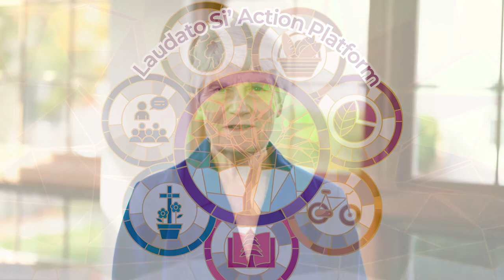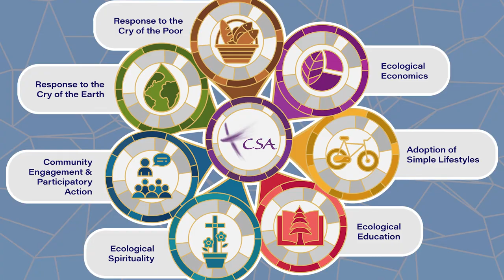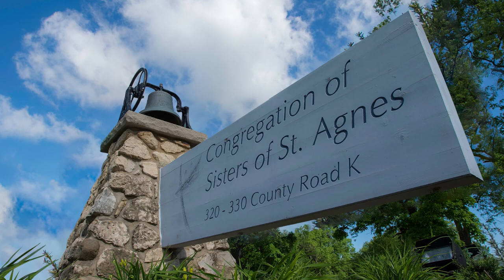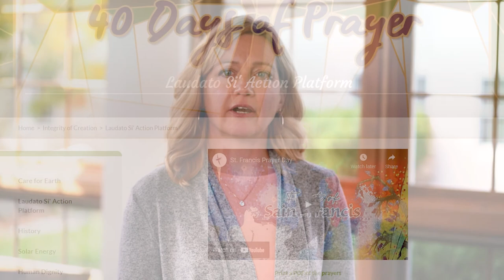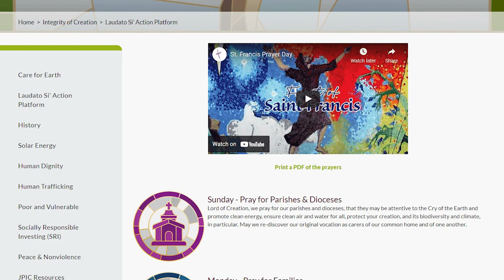Laudato Si' Action Platform Announcement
The Laudato Si’ Action Platform provides practical tools to address this socio-ecological crisis. By committing to creating a Laudato Si’ Plan, registrants can access free resources to evaluate where they stand on the road to sustainability, reflect on the principles of integral ecology, and make a plan to take action.